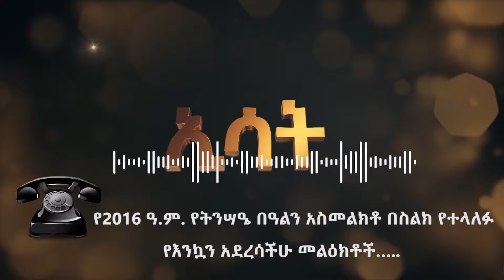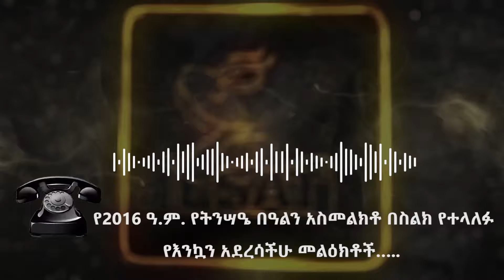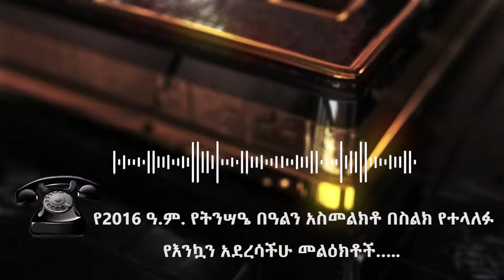Ethiopia - የ2016 ዓ.ም የትንሣዔ በዓልን አስመልክቶ በስልክ የተላለፉ የእንኳን አደረሳችሁ መልዕክቶች ….. | ESAT May 5 2024